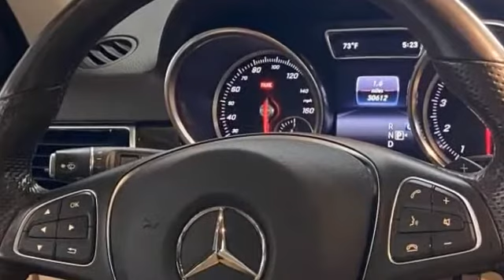Used 2018 Mercedes-Benz GLE GLE 350 4JGDA5HB7JB126794 Bayside, Long Island, Queens, New York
2018 Mercedes-Benz GLE GLE 350 4JGDA5HB7JB126794 Video

This 2018 Mercedes-Benz GLE GLE 350 4JGDA5HB7JB126794 is full of phenomenal features such as: